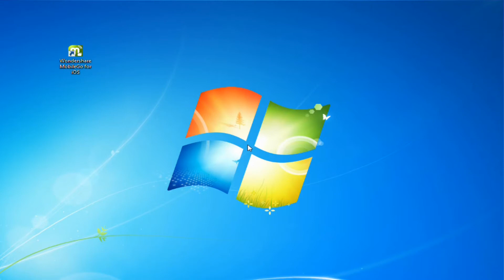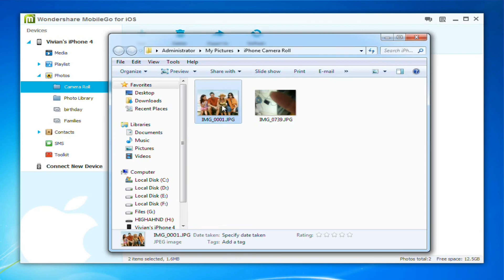How to Transfer iPhone Camera Roll to Computer Quickly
Any idea about how to transfer iPhone Camera Roll to computer? This article mainly tells you a pretty easy and simple way to accomplish it
As an iTunes alternative, Wondershare MobileGo for iOS enables you to manage Apple devices at ease. It can help you to transfer songs, videos, playlists, iTunes U, Podcast to iTunes/PC and manage photos
how to transfer camera roll to pc
how to transfer photos from computer to camera roll
camera roll to computer, iphone camera roll to computer, transfer camera roll to computer, transfer camera roll to pc, transfer camera roll from iphone to computer
iTunes alternative, iphone manager, ipod manager, manage ios devices